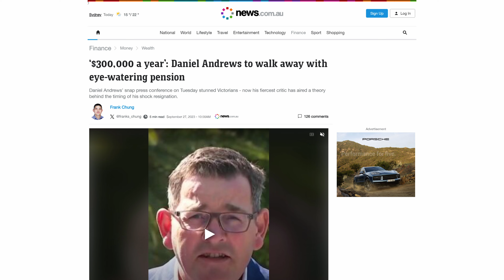DING DONG the witch (Dan Andrews) is dead!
I doubt we will ever know the full extent why Dan Andrews resigned from being the Victorian premier, but we'll take the "WIN" for the moment. Next thing is to now hold him to account and get the guy in jail!